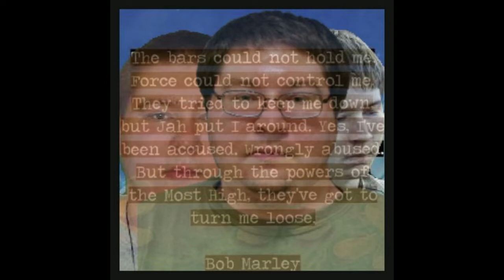Brendan Dassey has THE best and most creative supporters! Part 12